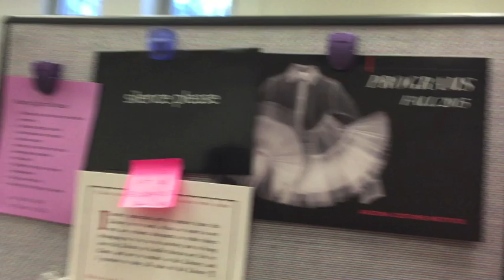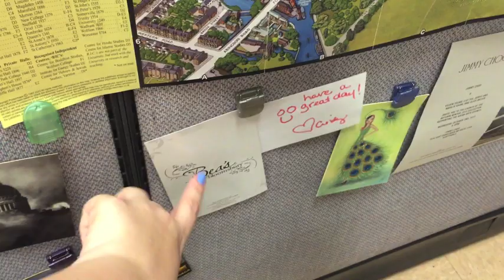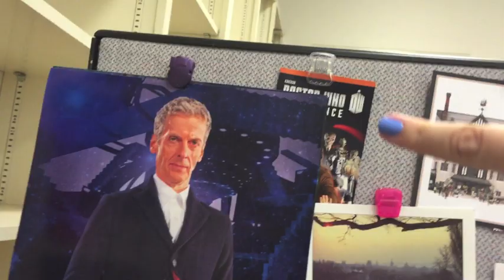A Day on Campus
So this is just a bonus video, April Favorites is on it's way tomorrow. :)

But it's the end of the Spring 2016 semester, I've had my last day on campus for my university teaching and thought I'd share that last day with all of you. This is pretty much what my average Monday was like for the last 16 weeks. I've included a bit of an office tour and parts of my walk from my office to my classroom so you can see a bit of my campus. I hope you enjoy. :)